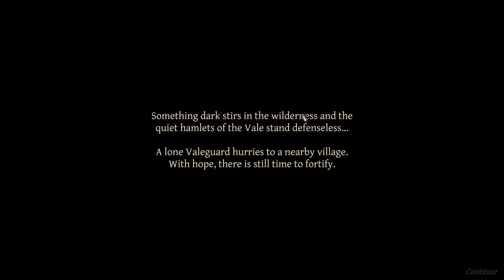Let's Play Valeguard - PC Gameplay Part 1 - They Came From Behind!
The quiet hamlets of the Vale stand defenseless... No walls, no moats, not even a presentable fence. You'll have to use your resources wisely to transform each village from farm-town to fortress. Build defenses, train troops, and hold the line with powerful heroes in ValeGuard, a Defensive Strategy game.

Gameplay: Valeguard is part "turn-based-strategy" and part "tower-defense". Each day you construct your defenses, train troops, and prepare for attack. When enemies come in the night, you defend with RTS-style combat using troops and heroes with powerful abilities. Save as many towns as you can, while you travel through the Vale. Choose wisely, because each town unlocks unique assets and a hero to aid in future battles. Defeat is not the end in Valeguard. Each play you can unlock more heroes and discover new strategies to achieve victory.